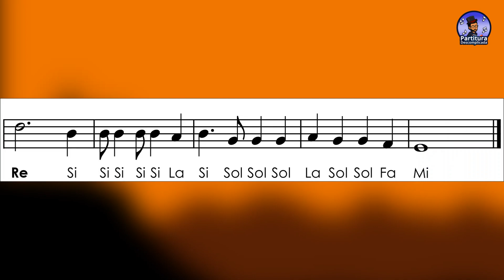O Menino da Porteira | Partitura com Notas Flauta Doce, Violino e Playback no Piano Sérgio Reis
Aprenda como tocar a música O Menino da Porteira de Sérgio Reis e acompanhe a partitura com notas simplificadas para flauta doce, violino e demais instrumentos com afinação em Dó.
➤ Dicas para aprender a tocar:
📌 Se necessário, volte o vídeo para repetir as frases difíceis;
📌 Acesse a Partitura Completa no link abaixo.
➤ O objetivo é deixar as músicas o mais fácil possível para tocar na flauta doce.
➤ Compartilhe...